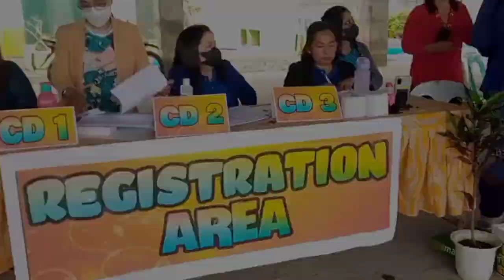Vlogging journalism Top 7 DSPC Division level | Campus journalism 2023 / Baggao Cagayan DSPC 2023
DSPC 2023 Baggao Cagayan
Vlogging
Top 7 In Division level
Wow Baggao